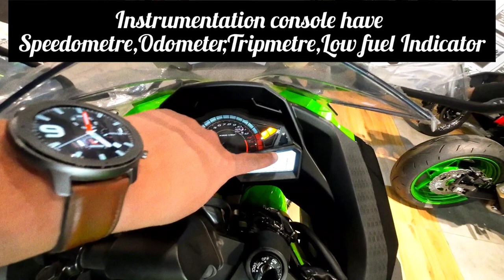Kawasaki Ninja 300 Detailed review 2023 Model (300cc Beast)rider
Kawasaki Ninja is a Leading bike in its 300cc Segment